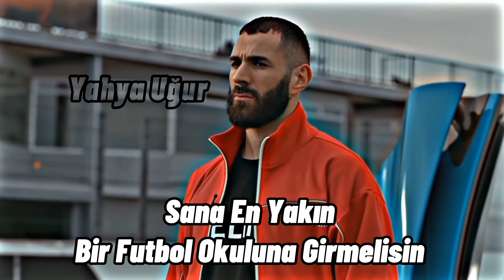Futbolcu olmak istiyorsan bu video'yu kesinlikle izle 😱